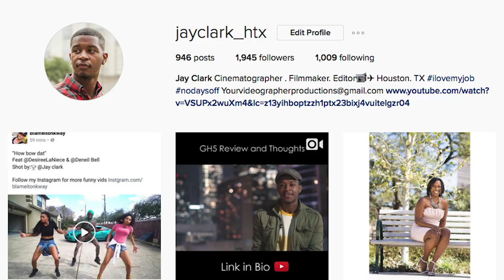"HOW BOW DAT" BTS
Behind the Scenes footage of Kways "How Bow Dat" music video. Filmed by Frank Hernandez
Filmed on: Sony a6500/16mm/55mm